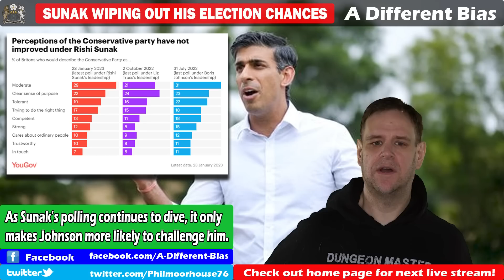Is Sunak Damaging His Own Chances?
Poll results show that the Tories under Sunak continue on a downward trend. This will strengthen the case for Jonson's allies against the Prime Minister. But is Sunak trying to reverse his polling fortunes, or is he sacrificing them for short term support within the party?